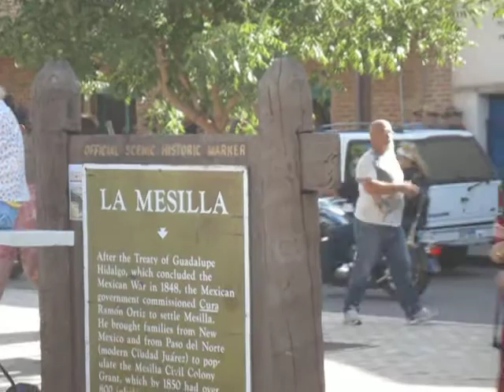Borderland Quartet Jazz Band doing "Body and Soul," at Mesilla Plaza on Oct. 1, 2011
On the plaza October 1, 2011